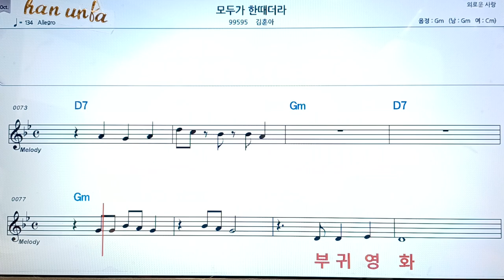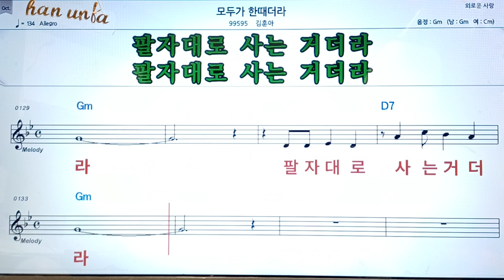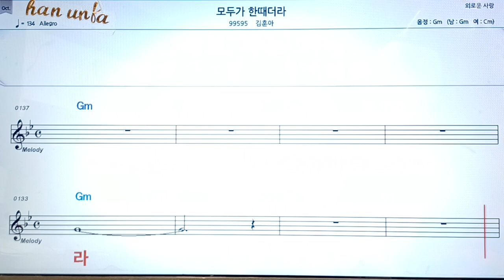모두가 한때더라/김훈아👍악보, 코드,가사,Karaoke*가라오케 반주